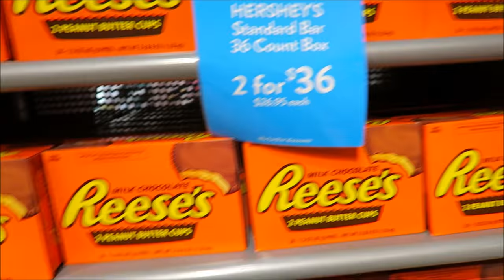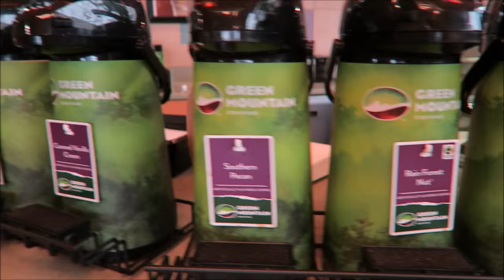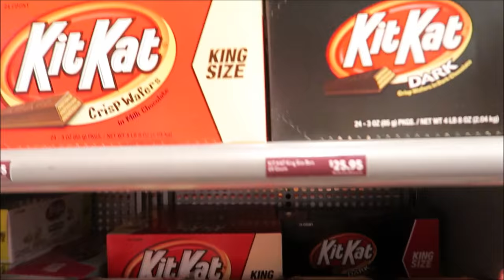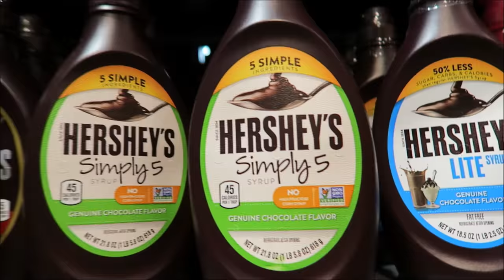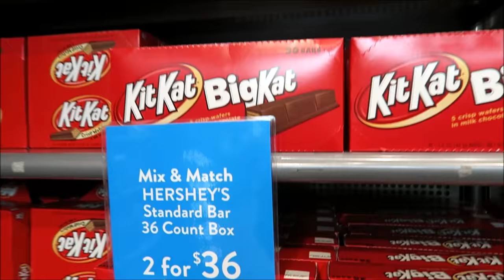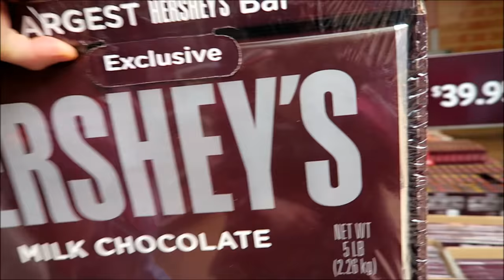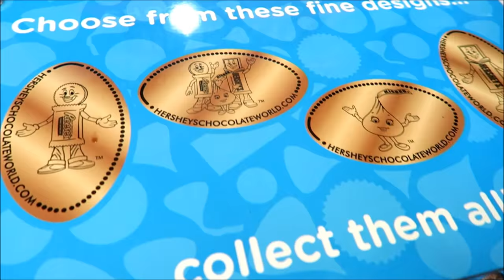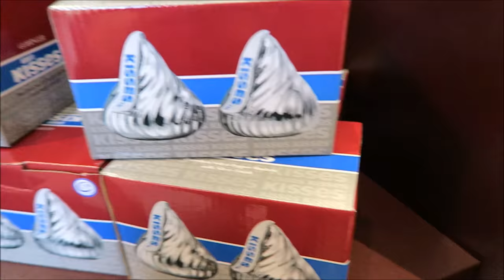HERSHEY CHOCOLATE WORLD Dining Options, World Largest Chocolate Store & Souvenir GIFT Shop TOUR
Follow us along to Hershey Chocolate World in Pennsylvania as we checked out so many different dining options, tour the world largest chocolate store and browsing through their gift shop. Enjoy! Have an awesome day :)

Hershey's Chocolate World TOUR Ride || Family 1st Visiting